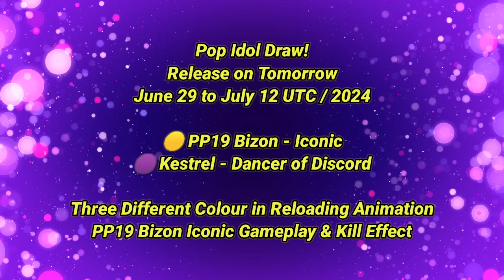🤯Pop Idol Draw! Full Review Release On Tomorrow | New PP19 Bizon Iconic & Kestrel Dancer | Codm S6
🤯Pop Idol Draw! Release On Tomorrow | New PP19 Bizon Iconic & Kestrel Dancer of Discord | Codm S6 Leaks 2024

And

join WhatsApp Group to Best CP Sailor Buy Cp in Very Cheap Price and Contact to this Number 🔔👉(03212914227)

cod mobile
codm
cod mobile season 6 2024
season 6 2024 leaks cod mobile
season 6 2024 battle pass cod mobile
season 6 2024 codm
season 6 2024 test server cod mobile
season 6 2024 leaks codm
season 6 2024 update codm
season 6 2024 battle pass codm
season 6 2024 battle pass leaks codm
season 6 2024 battle pass characters codm
season 6 2024 battle pass characters cod mobile
season 6 2024 battle pass characters leaks
season 6 2024 lucky draws
codm season 6 2024 lucky draws
season 6 2024 lucky draw codm
cod mobile free cod points
cod mobile season 6 2024 battle pass
mbj graphics
call of duty mobile evolution
evolution of call of duty mobile
call of duty mobile iOS
call of duty mobile season 6 2024 leaks
codm season 6 2024 leaks
codm season 6 2024 character leaks
free cp cod mobile
cod mobile season 6 2024 legendary skins
cod mobile season 6 2024 battle pass leaks
legendary guns gameplay cod mobile

Season6- 2024TrailerCODM
CodmS6- 2024Trailer CodmS6BattlePassTrailer codmobileS6- 2024 callofdutymobileS6 -2024 Codm Season6 - 2024

callofdutymobileLeaks codmmobileLeaks codmleaks  season6-2024leaksCodm

 CODM CODMobie CallofDutyMobile

call of duty mobile season 6 - 2024 for you lucky draw
call of duty mobile season 6 -2024 lucky box
call of duty mobile season 6 -2024 lucky draw
call of duty mobile season 6 - 2024 bundle
call of duty mobile season 6 - 2024 create
call of duty mobile season 6 lucky draw leaks
call of duty mobile season 6 - 2024 create leaks
call of duty mobile new update season 6 - 2024
call of duty mobile new season 6 - 2024 leaks
call of duty mobile season 6 - 2024 credit store leaks
call of duty mobile season 6 - 2024 free characters leaks
call of duty mobile season 6 - 2024 free cp leaks
codm battle pass season 6 - 2024
 call of duty mobile leaks
call of duty mobile season 6 - 2024
codm season 6 - 2024
cod mobile season 6 - 2024 leaks
codm season 6 - 2024 Battle Pass
cod mobile battle pass season 6 - 2024
call of duty mobile battle pass season 6 - 2024